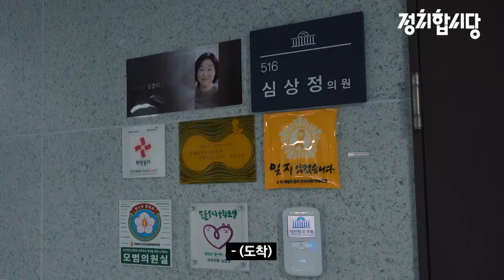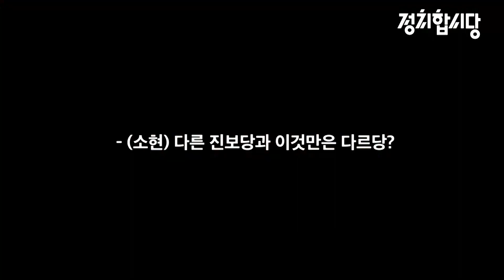[정치합시dang ep.4] 정의당도 ㄱㅏ끔... 눈물을 흘린ㄷr...★ | 정치합시다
거물급 비교섭단체가 나타났다! 이번엔 저스티스 파티에 찾아갔다!
예? 여기가 실현 가능성 없는 정책만 펼치는 정당이 아니라고요?

-(알림)
예고편이 없는 이유는... 잇따른 합당 소식 때문입니다...
정치합시당은 더 재미있는 정당 방문기로 찾아오겠습니다.